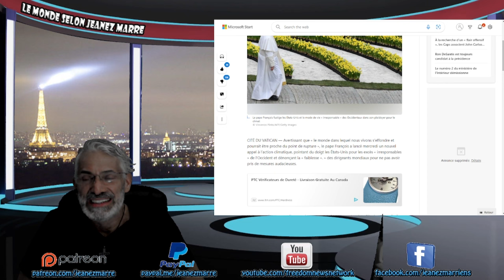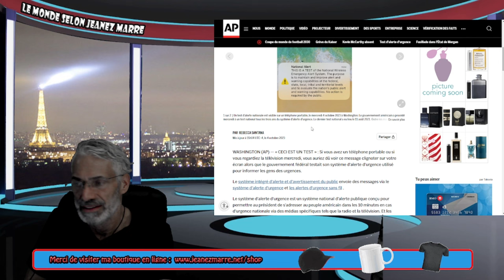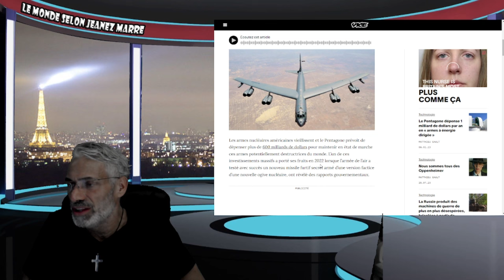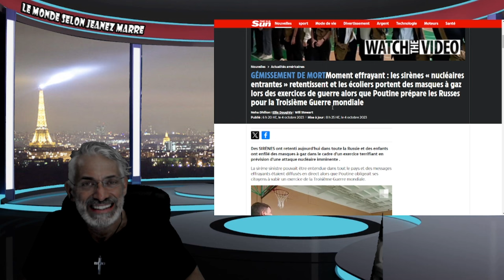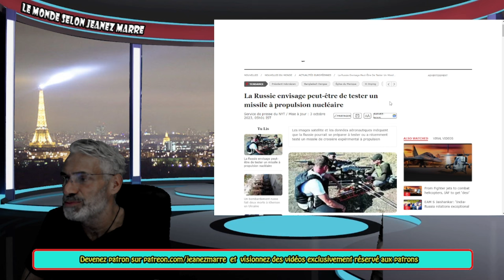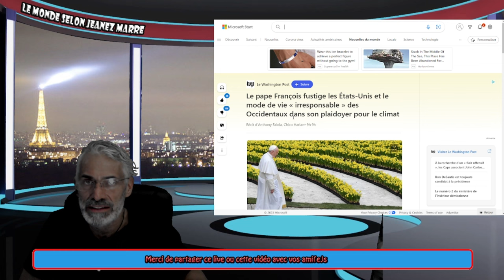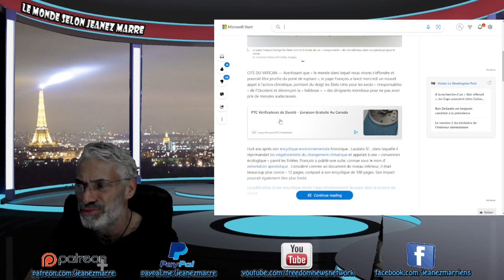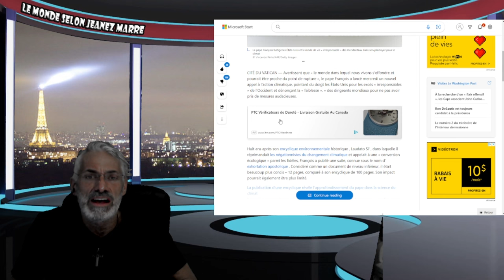C'EST GROS; TRÈS TRÈS GROS; TOUT ÇA SE PASSE AUJOURD'HUI; DU JAMAIS VU; SIGNE QUE LA FIN...